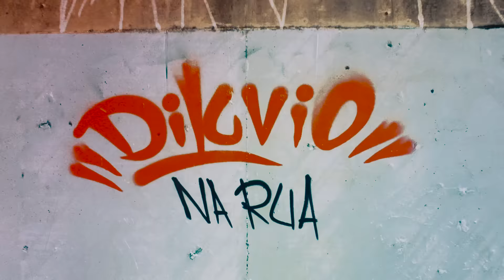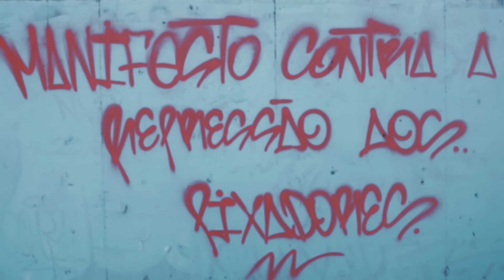Teaser | festival Dilúvio NA RUA!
É com imenso prazer que anunciamos mais um Dilúvio!

A cidade é um universo em construção. Corpos se transformam e resignificam nos lugares. Lugares transformam quando em contato com corpos.

Entendendo a Barragem Santa Lúcia como um lugar de possíveis encontros, convidamos todas e todos para (con)viver nesse espaço, com uma programação pra todos os públicos!

Tomado pela importância do cenário artístico belorizontino, o Festival Dilúvio surgiu como uma ferramenta: de reunião, divulgação; de troca autônoma, festa e estética. Entre as áreas da arte, o festival promove o encontro da música com o pixo, a pintura e o grafite; todo campo que merece o devido respeito.
Com mais de 12 horas de atrações, a primeira edição levou duas mil pessoas pra prestigiar as novas produções da cidade: live painting, rock, música instrumental, rap, afrobeat foram algumas das atrações que marcaram o Dilúvio. Com a intenção de projetar artistas locais e formar público em torno da cultura na cidade, e realizado sem patrocínio ou leis de incentivo, a ideia é mostrar que, independente de qualquer crise ou velhos modelos de financiamento, é possível - e necessário - produzir cultura e mobilizar as pessoas com esse propósito.

VAMOS PROMOVER E MOVIMENTAR A ARTE NA RUA

20/08/2016